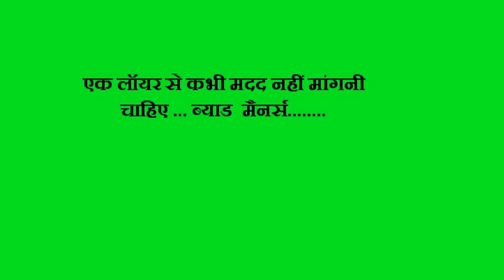Chocolate Hindi movie dialogues